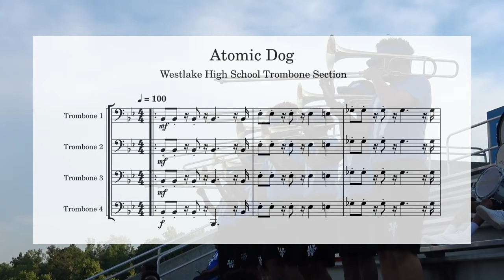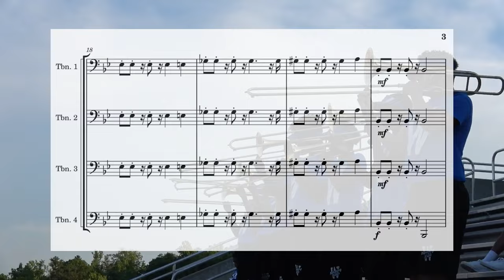Maximum Glissando! (Atomic Dog: Westlake Highschool Transcription)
One of my favorite Trombone Fanfares. These kids are fed quite well.

Two videos in one week.